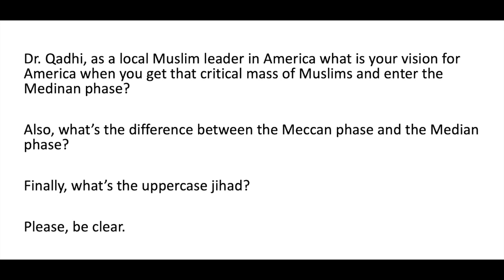Phase 2 of Jihad once US Muslim reach Critical Mass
I would like some clarity on what Phase 2 looks like.

And what the 'upper case jihad' looks like.